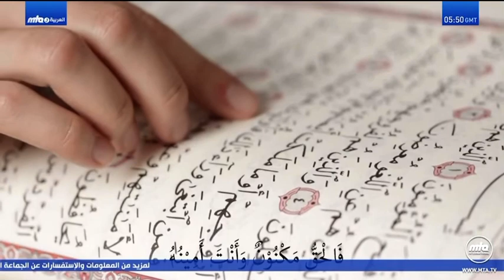Labbaika Ya Masrooro Ya Rubbanana | Arabic Poem | لَبَّيْك يَا مَسْرُوْرُ يَا رُبَّـانَنَا | Nazm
لَبَّيْك يَا مَسْرُوْرُ يَا رُبَّـانَنَا
اَنْوَارُ وَجْهِكَ سَيِّدِيْ فِيْ مُقْلَتِيْ

كَالْكَوْكَبِ الْوَهَّاجِ فِي الْعَلْيَاءِ

فَإِلَيْكَ يَا حِبِّي أبُثُّ مَحَبَّتِيْ

طَمَعاً بِوَصْلِ الْعِزَّةِ القَعْسَاءِ

نَزَلَتْ عَلَى النَاسِ الْمَصَائِبُ كُلُّهَا

حَتّى تَوَارَى الْأَمْنُ فِيْ الْأَنْحَاءِ

وَالسِّلْمُ لَيْسَ لَهُ سِوَاكَ مُنَادِياً

بِهِ كُلُّ خَيْرٍ غَامِرٍ وَهَنَاءِ

أَنّى تَكُوْنُ أَيَا حَبِيْبُ فَمُهْجَتِي

شَوْقاً تَطِيْرُ لِنَظْرَةٍ وَلِقَاءِ

فَالْحَقُّ مَكْنُوْنٌ وَأَنْتَ أَمِيْنُهُ

تُبْدِيْهِ نُوْراً كَاشِفَ الظَلْمَاءِ

كُلُّ الْفَضَائِلِ فِي سَمَاكَ تَلَأْلَأَتْ

أَلْوَانُهَا بِبَرِيْقِكَ الْوَضَّـاءِ

سُحُبُ الْغُمُوْمِ تَحُوْمُ فِيْ أَجْوَائِنَا

وَسَنَاكَ يَكْشِفُ غُمَّةَ الْأَجْوَاءِ

إِنَّا جُنُوْدُكَ دُوْنَ أَيِّ مِرَاءِ

About Khilafat

The word Khilafat means succession, and the Khalifa is a successor to a Prophet of Allah whose goal is to carry to completion the tasks of reformation and moral training that were seeded by the Prophet. The community of followers of a Prophet of Allah continues to nurture its faith and practices under the blessing of the institution of Khilafat for as long as Allah wishes. Allah says in the Holy Quran:
Allah had promised to those among you who believe and do good works that He will surely make them Successors in the earth, as He made Successors from among those who were before them; and that He will surely establish for them their religion which He has chosen for them; and that He will surely give them in exchange security and peace after their fear: They will worship Me, and they will not associate anything with Me. Then whoso is ungrateful after that, they will be the rebellious. (Surah Al-Nur, Verse 56).

Hazrat Mirza Bashir Ahmad(ra) writes:
God Almighty does everything through wisdom and foresight, and there is always a good reason and logic behind it. According to nature’s physical laws, man has only a limited life span, but the task of reformation and training of society requires a much longer time. So, Allah has established the system of Khilafat after the system of Prophethood. The Khalifah continues and carries on the task of the Prophet. The seed sown by the Prophet is protected and nurtured by the Khalifah till it becomes a strong and sturdy tree. It shows that in fact Khilafat is an offshoot or branch of the system of Prophethood, that is why the Holy Prophet(sa) says that after every Prophet, the system of Khilafat is established. (taken from Welcome to Ahmadiyyat).

Just as Allah appoints a Prophet, it is He who appoints a Khalifa as well. He chooses the person who is most eligible to become a Khalifa, and guides a group of pious believers into manifesting His Will through a process of selection of the Khalifa. Thus, it may apparently seem that the Khalifa is chosen by a group of pious people, but it is in fact the Will of Allah that guides their faculties into choosing the Khalifa of His Choice. Once a Khalifa is selected, he remains a Khalifa for the rest of his life as a living testament to Divine Will.
Khilafat establishes the authority of Allah on earth, and the Khalifa strives to uphold that authority within the community of followers. For the believers, Khilafat is an embodiment of Allah’s Unity, as they choose to take divine authority through the person of the Khalifa. The believers partake of the blessings of Khilafat by holding firm to their faith and practices, united under him.